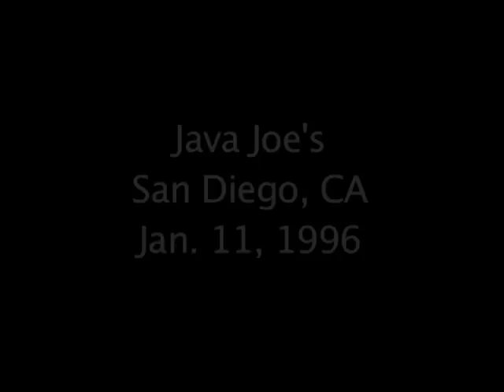Jewel - "A Boy Needs A Bike" at Java Joe's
Shot at Java Joe's in San Diego, CA on the rainy night of Jan. 11, 1996.